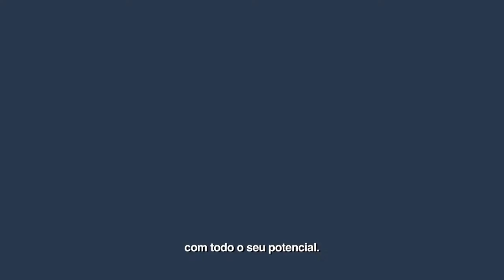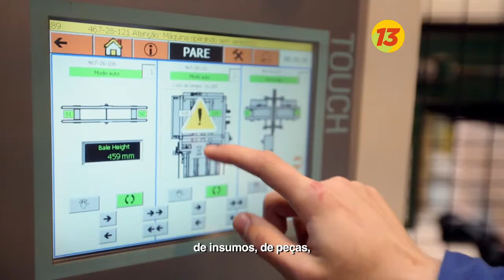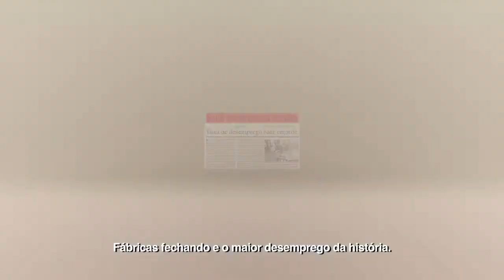Programa TarsonaTV 16/10 #6